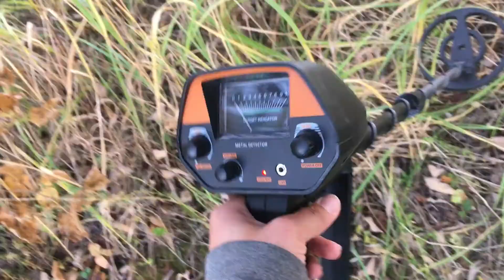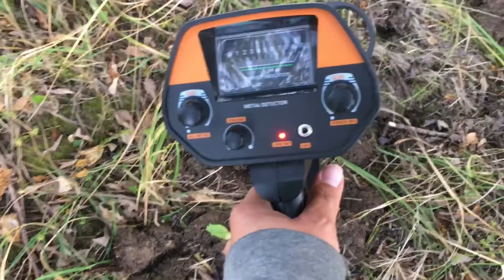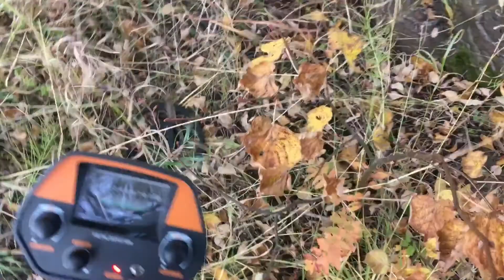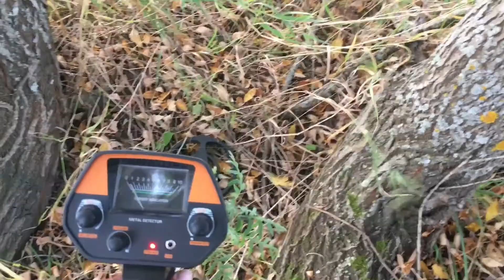Металлопоиск на посадке с MD4030P часть 1